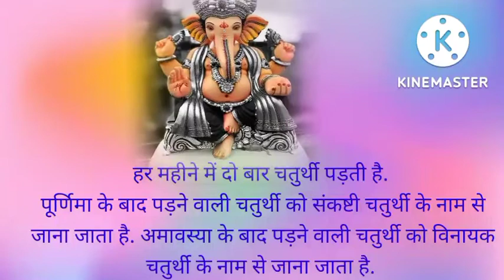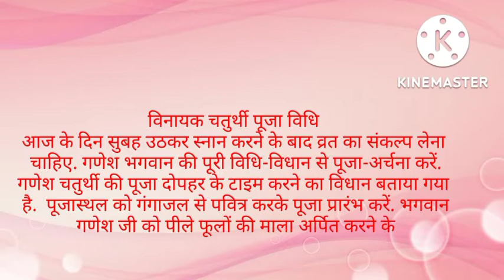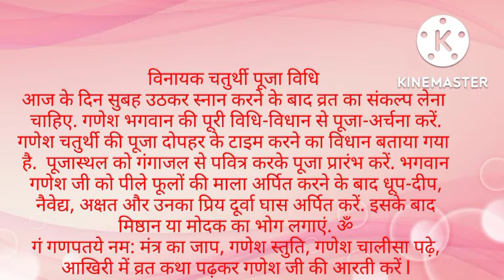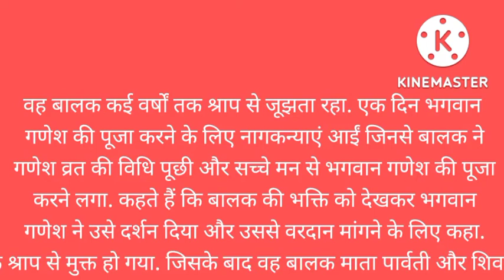अक्टूबर में गणेश चतुर्थी कब है l विनायक चतुर्थी कब है अक्टूबर 2022 में l गणेश चतुर्थी कब की है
Sankashti chaturthi october 2022|Kartik chaturthi 2022|Sankashti kab hai|Sankashti october 2022

Sankashti Chaturthi Puja Vidhi | Sankashti Chaturthi Vrat Vidhi | Sankashti Chaturthi
Sankashti Chaturthi Puja Vidhi | Sankashti Vrat Vidhi | Sankashti Chaturthi | संकष्टी चतुर्थी व्रत विधि | संकष्टी चतुर्थी व्रत कथा